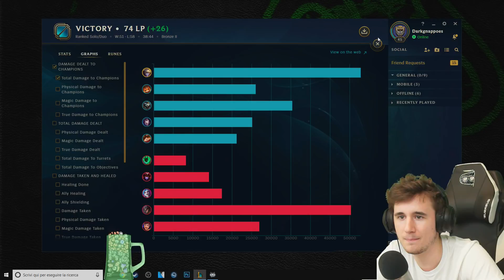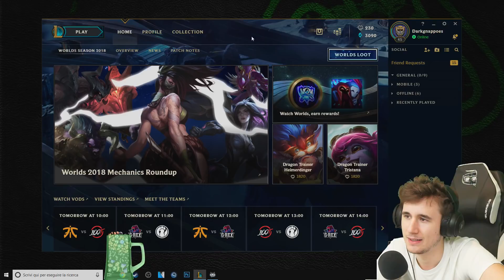TF MI HA SFIDATO E HA PRESO IL CAZZO - League of Legends ITA #656